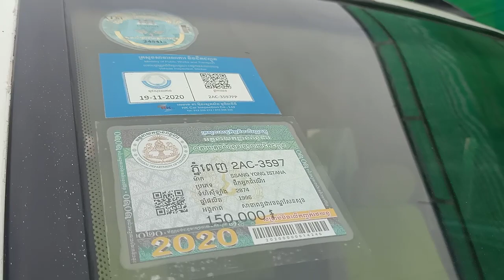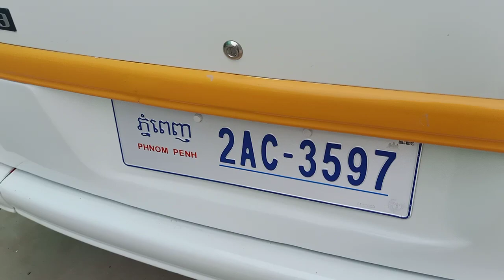ឡានលក់ Ssang yong istana 96/15កៅអី/ឡានសាឡា/$10,500/tel 070969098/095944436/0972822001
នៅក្នុងវីដេអូនេះខ្ញុំនឹងថតបង្ហាញលំអិតបន្ថែមពីឡានអោយបងប្អូនងាយស្រួលមើលបានច្បាស់ៗសិនមុននឹងមកមើលជាក់ស្តែង

1  ឡានលក់Visto 2000/ តម្លៃ$2,650/

2 visto yellow 2001 me

3 ឡានលក់Highlander 03 ម៉ាសុីន4 ប៉ុងពីទឹកមាស

4 ឡានលក់Ssang yong Istana 2000/15កៅអី/តម្លៃ$12,900

5 ឡានលក់Ssang yong Istana 99/15កៅអី/តម្លៃ$10,900

6 ឡានលក់High lander 2004 V4 កៅអី3ជួរ

7 ឡានលក់Visto 02 លឿងខ្យូតស្អាត

8 លក់ឡានឆ្លាម/camry 97 ព័ណឆ្លូញ/តម្លៃ$7,200

9 លក់ឡានSsang Yong Istana 97មាន15កៅអី/តម្លៃ$10,700

10 ឡានលក់Corolla 94 ស្អាត/តម្លៃ$3,750

11 ឡានលក់Prius 04 full option/តម្លៃ$9,750

សូមស្វាគមន៏បងប្អូនទាំងអស់គ្នាដែលបានបានចូលមកទស្សនាវីដេអូលក់ឡានតម្លៃធូៗថ្លៃ

ពីឆាណែល​ចាន់ដារ៉ាលក់ឡានធូរថ្លៃក្រោមទីផ្សា​ដើម្បីកុំអោយខកខានទទួលបានវីដេអូថ្មីៗពីការផ្សព្វផ្សាយលក់ឡានបានមុុនគេ

សូមចុចសាប់ស្ក្រាប់ឆាណែលឬចុចសញ្ញាកណ្តឺងនោះបងប្អូននឹងបានទទួលព៍តមានពីការលក់ឡានបានមុនគេ

នៅទីនេះអ្នកទាំងអស់គ្នាអាចស្វែងរកទិញនិងលក់ឡានថ្មីៗជាច្រើនដែលល្អៗនិងមានតម្លៃថោកសមរម្យជារៀងរាល់ថ្ងៃ